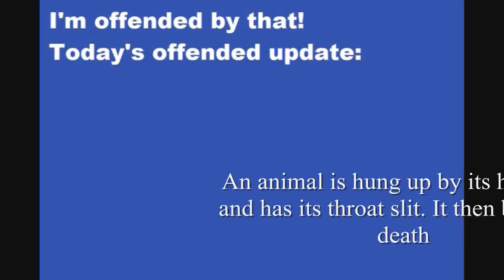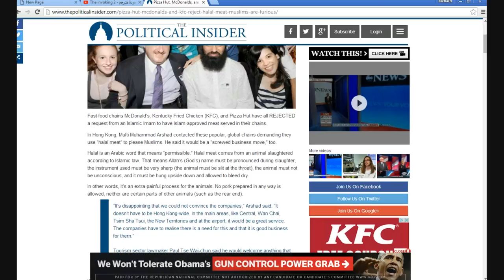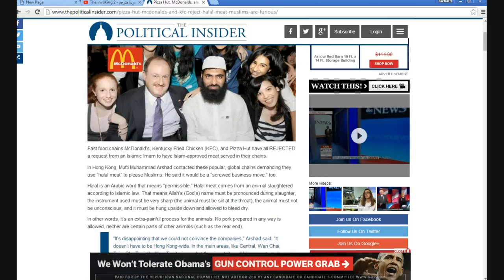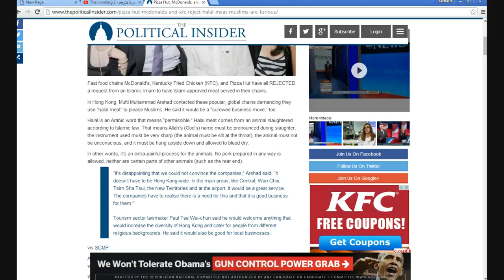Fast food joints in Hong Kong refuse to sell Halal meat Good!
Halal meat is where the animal is hung by its hind legs and its throat is cut until it bleeds to death. This is according to Islamic law. Three restaurant chains in Hong Kong have refused to sell it. Kentucky Fried Chicken, Pizza Hut and McDonald's all refused to agree to sell it when a Hong Kong Imam demanded it. The Muslims are "offended" by the decision.